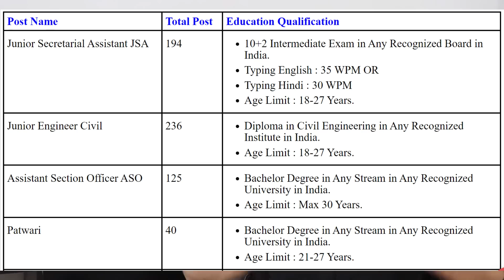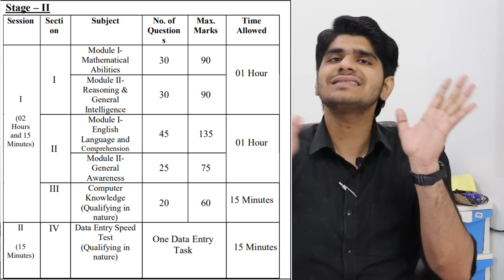क्यों है ये सबसे खास Government Job Vacancy | Don't Miss | DDA Various Post 2023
Buy from Flipkart
Mathematics (Brief + MCQ) Books Combo Bilingualon Flipkart

Mathematics (Brief) Book Bilingual on Flipkart

Mathematics (Objective) Book Bilingual on Flipkart

Maths (Brief + MCQ) Books Combo (Bilingual)
Mathematics (Brief) Book Bilingual

GS Combo Book (Theory + Objective)
GS Theory Book (Flipkart)
GS Objective Book (Flipkart)

GS Theory Book (Amazon)
GS Objective Book (Amazon)